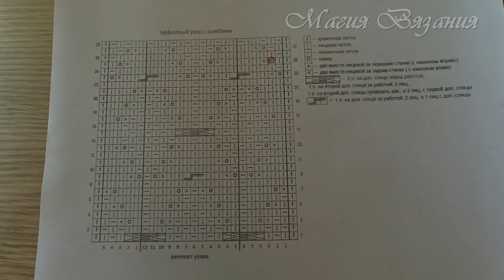Невероятно элегантный японский узор с ромбами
Классный эффектный узор для вязания спицами.  Самые красивые узоры для вязания на нашем канале!
Спасибо Татьяне Демидовой за идею мастер класса.

Как читать японские схемы и вязать по ним: подробное объяснение и показ условных обозначений из знаменитых книг Хитоми Шида

Присоединяйтесь))

Большая благодарность всем, кто нам помогает (№ карты Сбербанка ) Спасибо огромное!